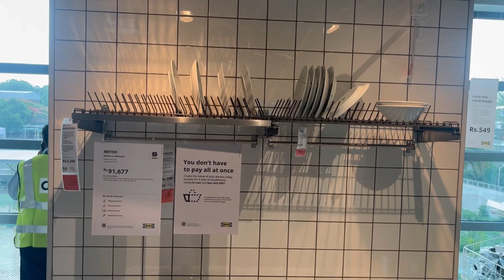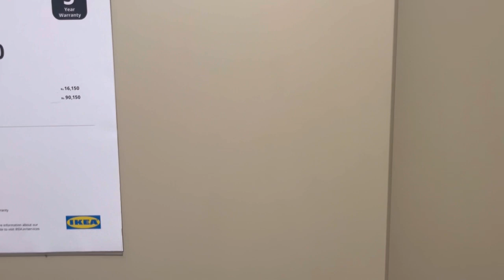IKEA Bangalore Home Tour